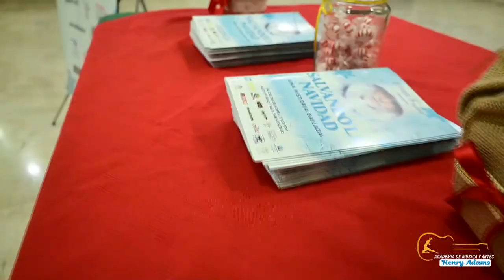Academia Henry Adams - Trailer Salvando La Navidad 2022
Espectáculo: Salvando La Navidad (Una historia Bailada)
Lugar: Auditorio Casa San Pablo
Fecha: 14/12/2022